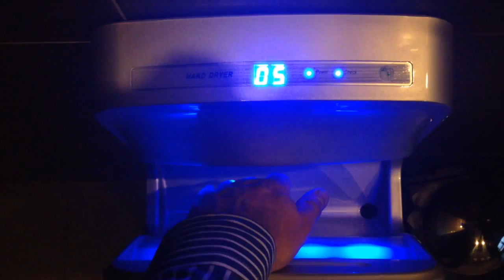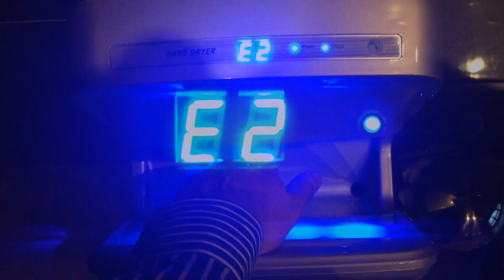BTD2015 - Testing on the Toilet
The Belgium testing days 2015 were held in Brussels. One evening I was having dinner with a couple of testing friends. That night we did some testing on the toilet. No serious bugs were found, but we stumbled upon unexpected behaviour. It shows, testing can be done everywhere...even in Brussels, even on the toilet.